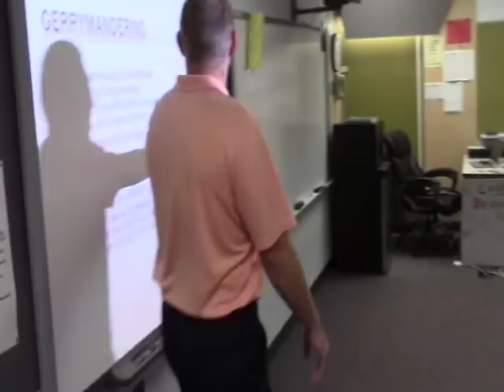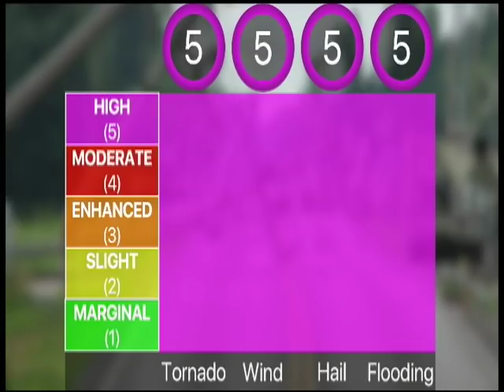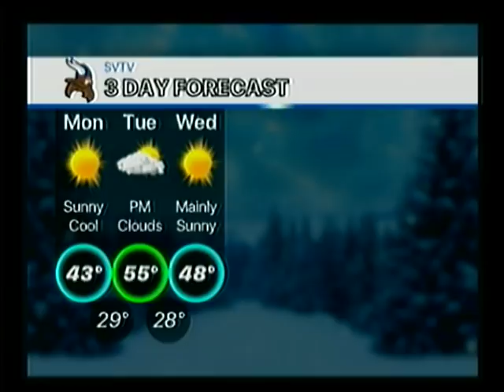12-10-18 SVTV Daily News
Anchor: Mason
Story: Genius Day